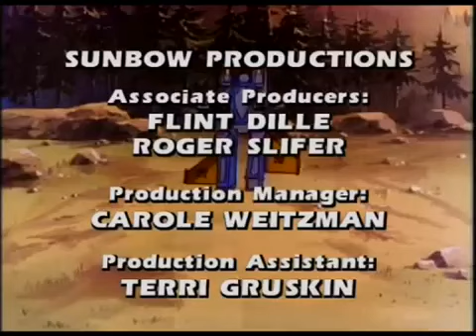Transformers G1 - Episódio 35 - Parte 4 - Dublado